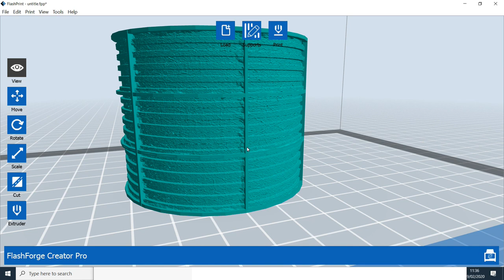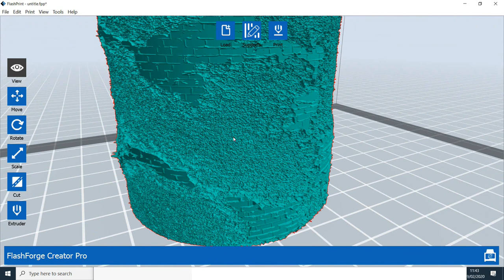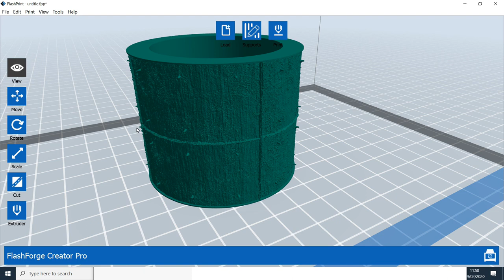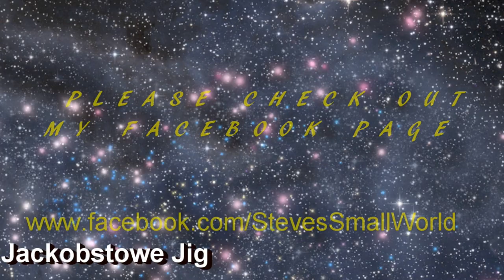TexturerollerTexture roller kickstarter 2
In this video we have a look at some of the new texture roller designs from wartorn studios 2nd kickstarter.
 if you have a 3d printer and want more info or back this great kickstarter please visit the kickstarter at :

To stay upto date with what I am doing please consider visiting the facebook

To join the crafting group on facebook and share what you are working